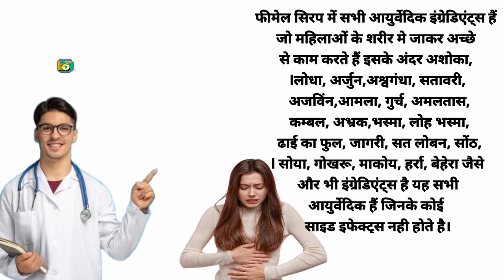do choti wali syrup me fayde | new female radson syrup | female radson syrup in hindi